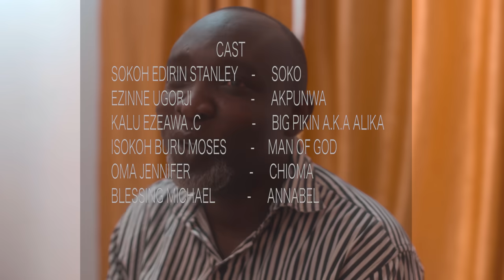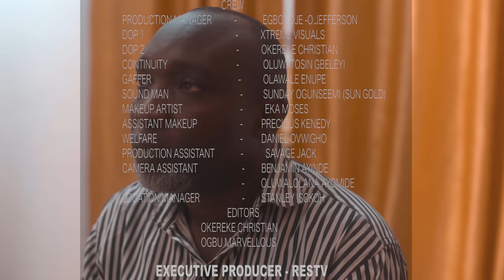OMG, DID HE USED HOUSE DOCUMENTS TO BORROW MONEY FOR HIS WEDDING? || Soko & D-Gang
OMG, did he use house documents to borrow wedding money?
And could this be the end of this marriage?